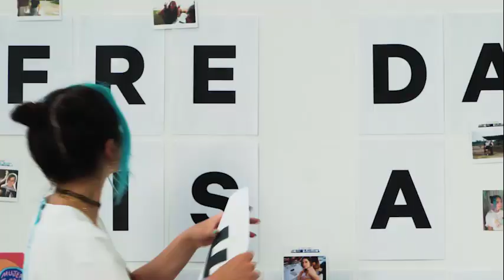Freeda x Diadora